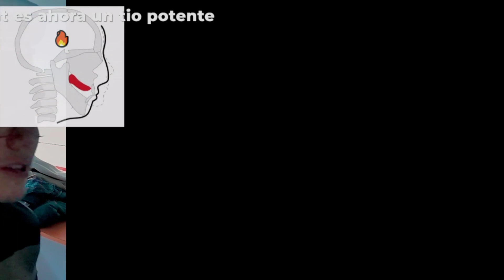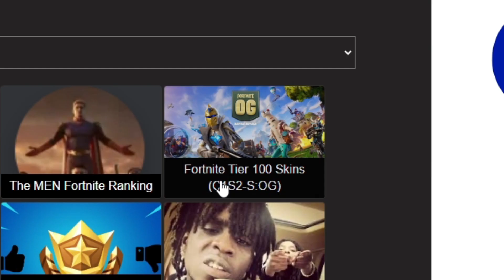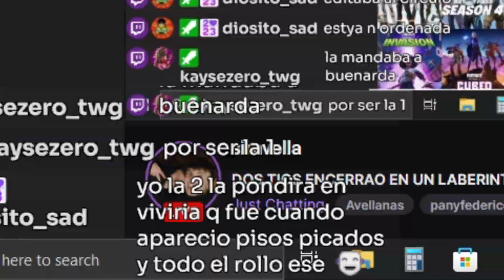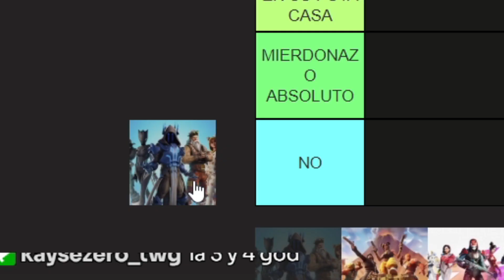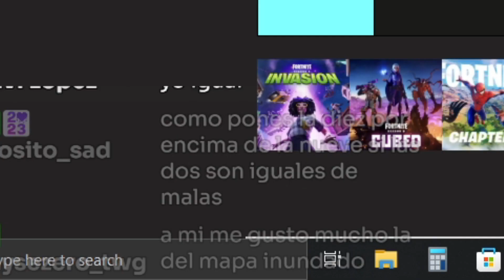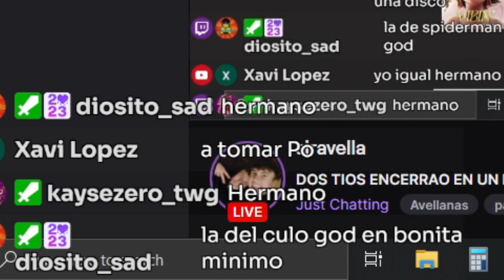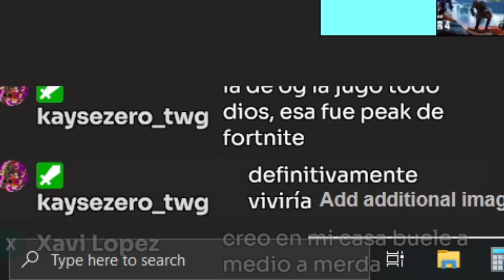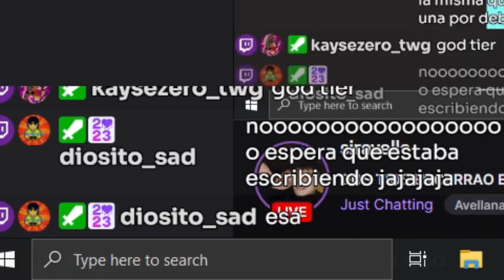POLICÍA MARÍTIMA hace TIER LIST de Temporadas de Fortnite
kysorz(mario) hace una tier list de las mejores temporadas de fortnite